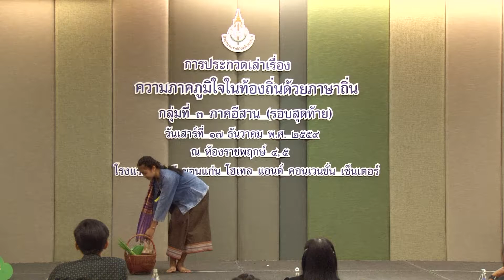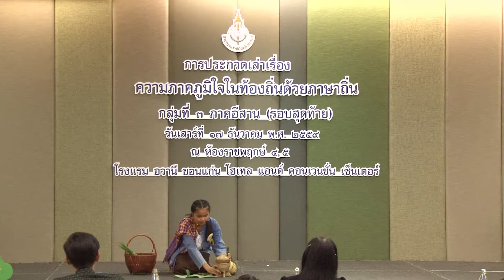ผู้เข้าประกวดเล่าเรื่องภาคอีสานคนที่ 6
เล่าเรื่องภาษาถิ่นภาคอีสาน